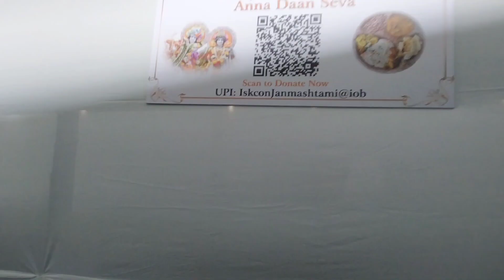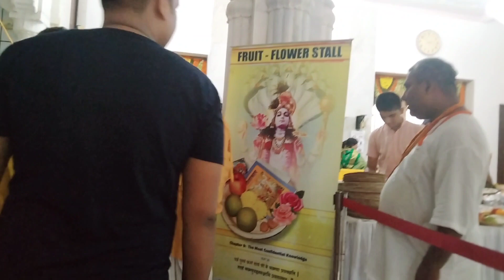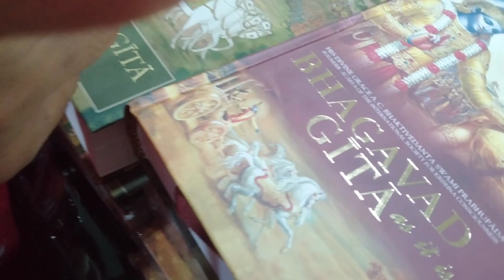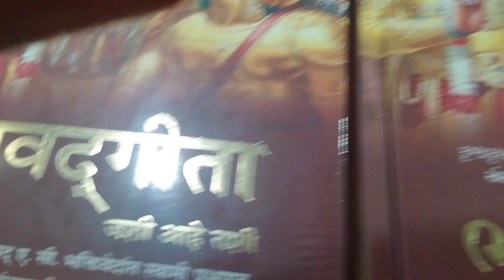Iskon mandir Vlog🥰Hare Krishna hare Krishna Krishna Krishna hare hare, hare ram hare ram ram ram har